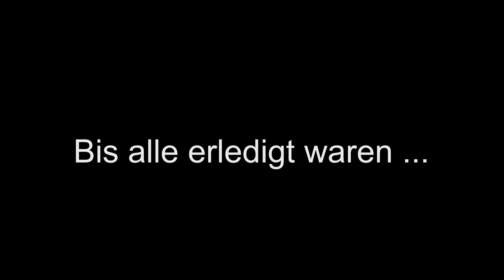2 Teams gegen mich ?! [Lets Play Minecraft Skywars]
• Server IP: RandyMC.de

+++Copyrights in the movie+++

Music (I dont not own any song/sfx in the movie)